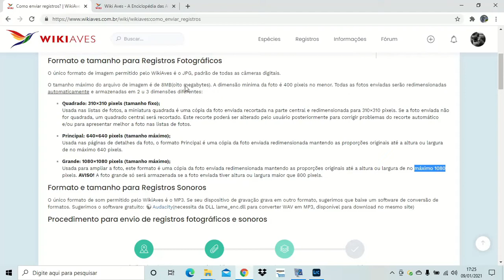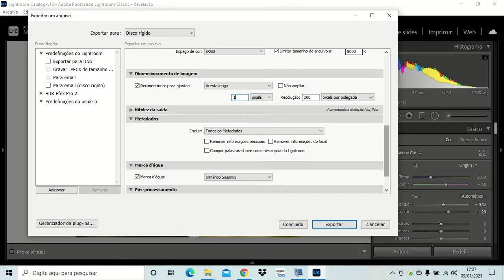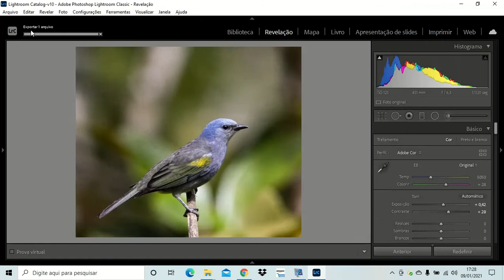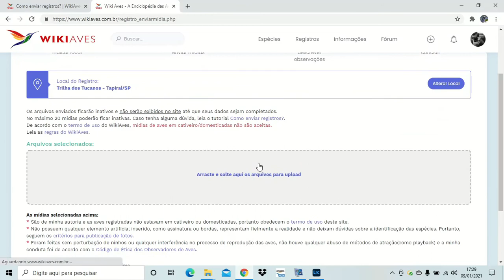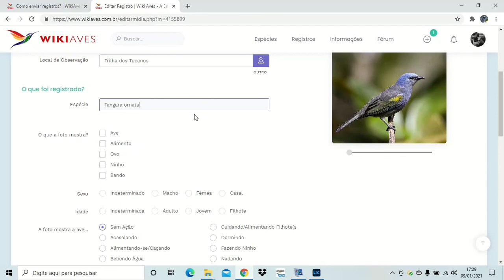Exportação de fotos para WIKIAVES usando o Lightroom - 2021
Mini tutorial de exportação de fotos para o wikiaves usando o Adobe Lightroom